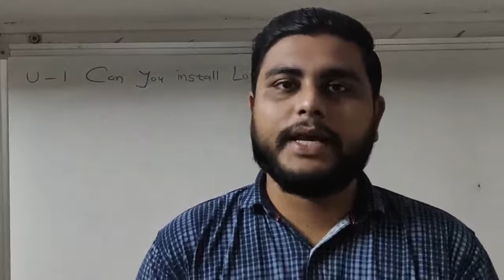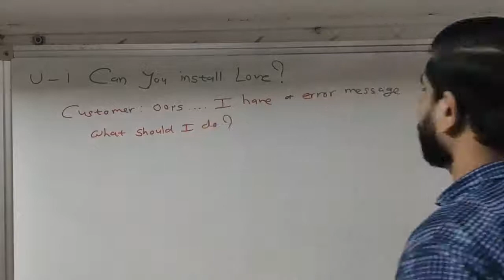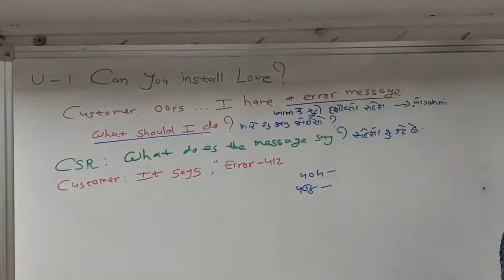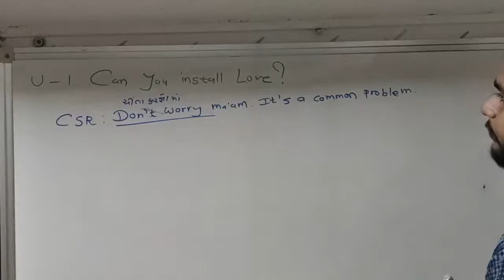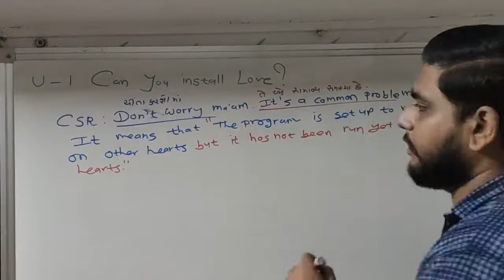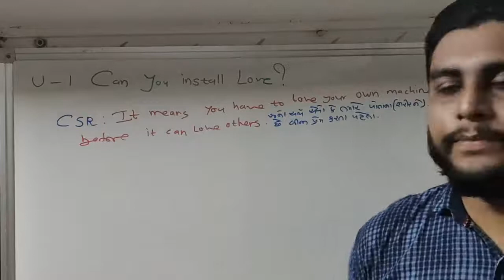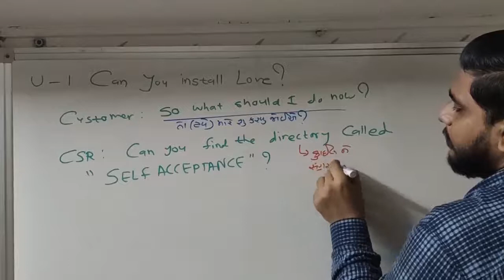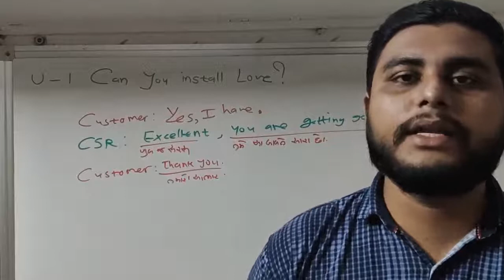STD 12 Subject English Unit 1 Can you install Love ? part 3 in Gujarati Medium ( GSEB )